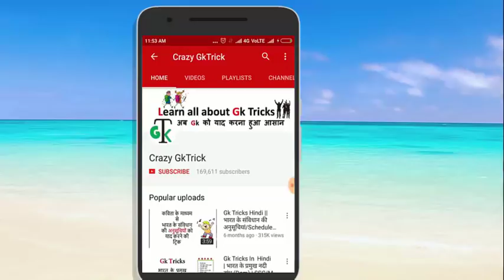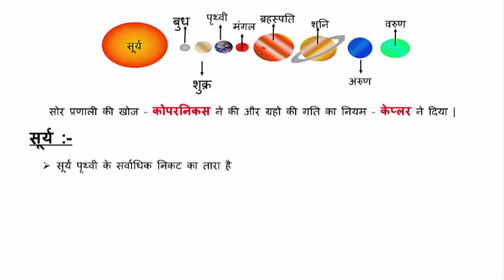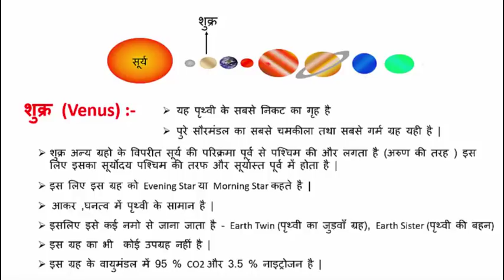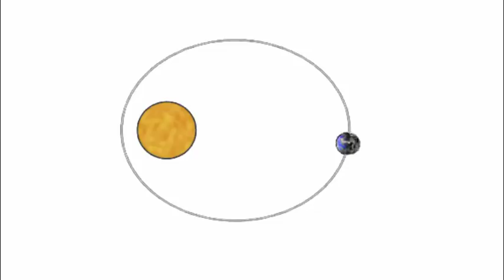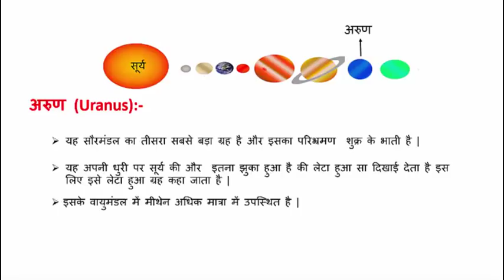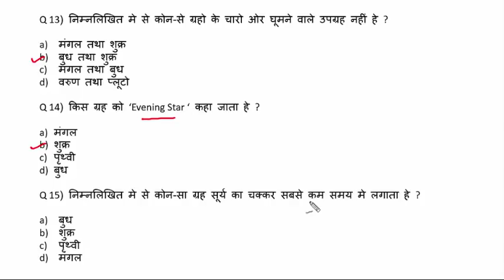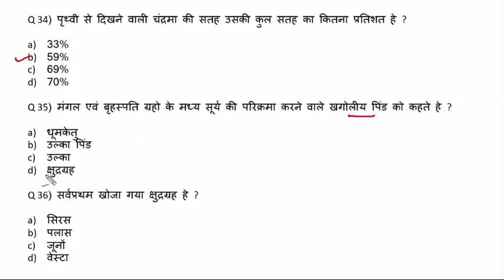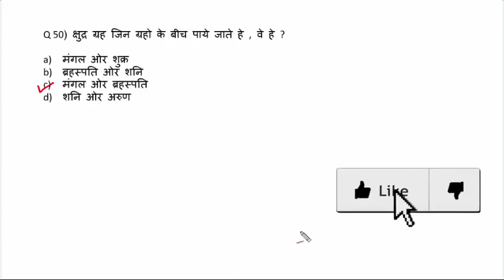Solar System | Solar System Planets | सौर मंडल Important Notes for SSC , UPPCS, MPPSC ,RAILWAY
solar system gk | solar system Hindi | solar system model | solar system name in hindi | solar system youtube.

Topics Covered:
The eight planets of the Solar System (घटते क्रम में ) are Jupiter, Saturn, Uranus, Neptune, Earth, Venus, Mars, and Mercury.

 हेल्लो दोस्तों इस video में आप को  solar system के  बारे में बताया है जो Exam Point से  की बहुत ही important है आप ये video देखने के बाद वेबसाइट पर जाकर test जरुर लगाए जिस से आप की बहुत अच्छी प्रेक्टीस हो जाएगी तो शायद ही आप कोई Question भूल पाओगे
 solar system Quiz  की लिंक निचे आप को मिल जाएगी -